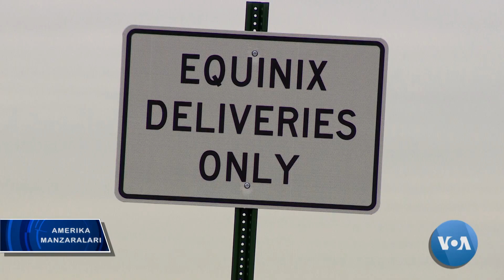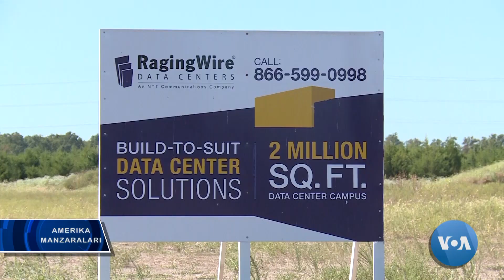Internet omborxona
Dunyoni qamrab olgan internet tarmoqlarining aksariyat qismi AQSh poytaxtiga yaqin Eshborn shaharchasidan o’tgan. Virjiniya shtatining ana shu qismida milliardlab internet foydalanuvchilariga tegishli axborot saqlanadi.